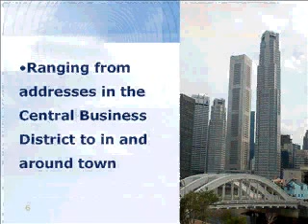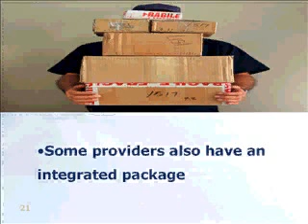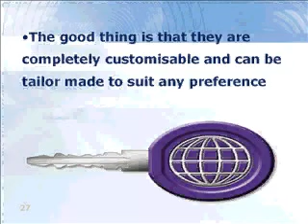What Are The Common Virtual Office Services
Cut your business rental costs and use a a virtual office to compare the different plans.